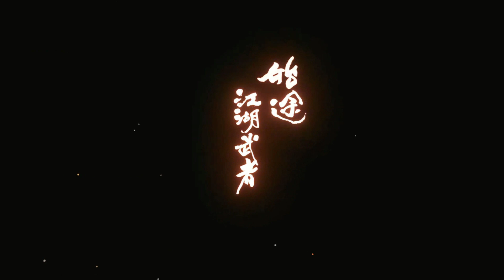天命奇御：歸途 第一次用刀 控場流真好玩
狂嵐連砍有夠暴力
最後老頭的噴火連發好可怕